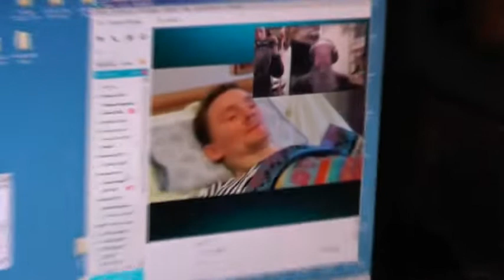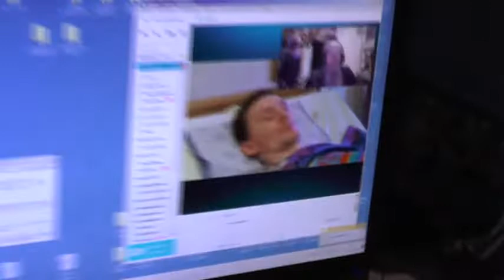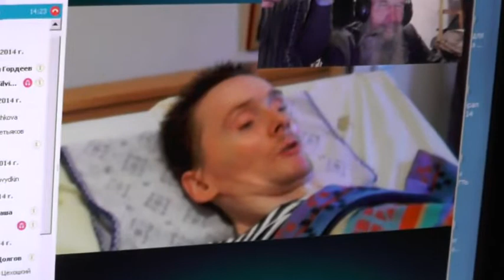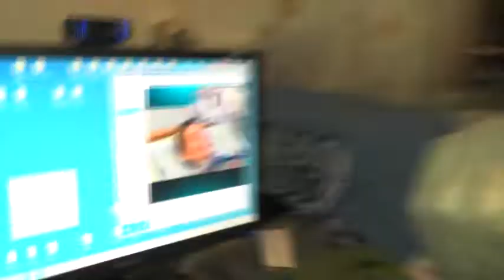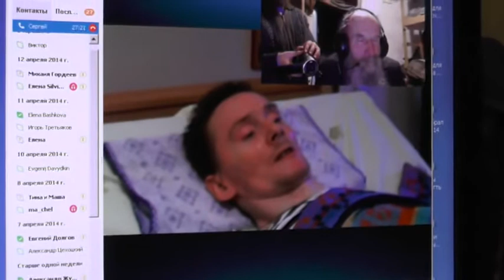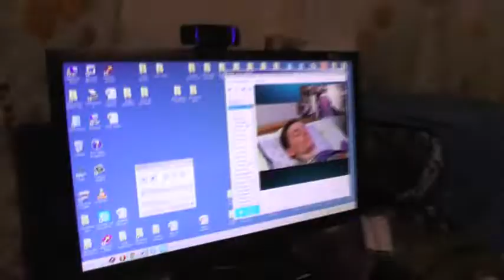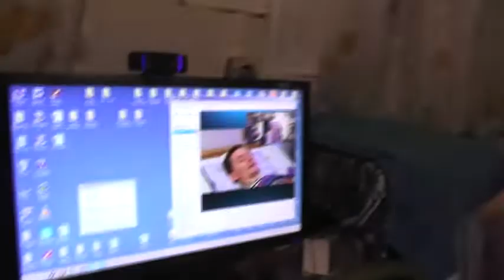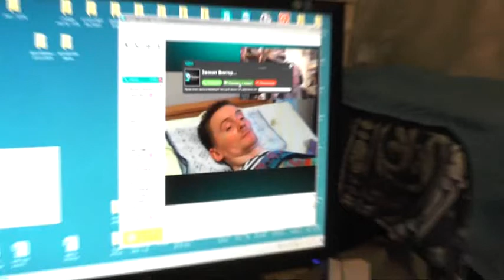14. 04 .2014 . Козлов Сергей., Порядок в храме.